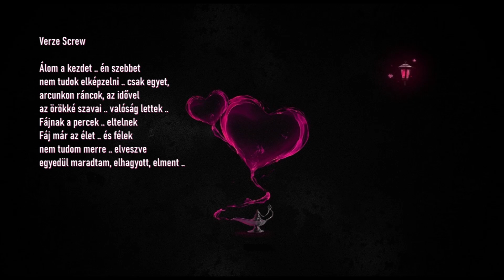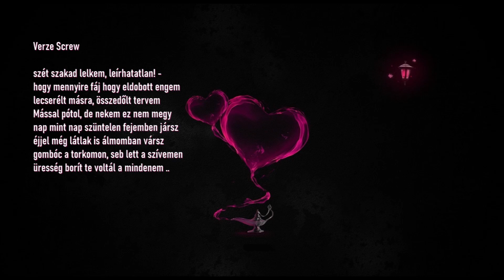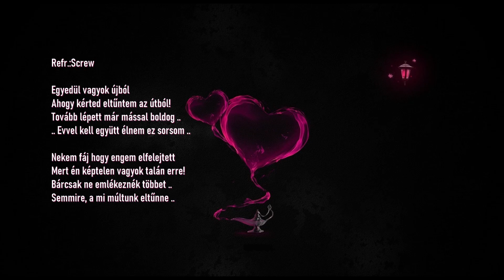Screw ft.Shifty - Egyedül / Official Lyrics Video / 2024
Bridge Screw

Egyedül vagyok újból
Ahogy kérted eltűntem az útból ..
Nekem fáj hogy engem elfelejtett
Mert én képtelen vagyok talán erre! ..
A mi múltunk eltűnne ..

Verze Screw

Álom a kezdet .. én szebbet
nem tudok elképzelni .. csak egyet,
arcunkon ráncok, az idővel
az örökké szavai .. valóság lettek ..
Fájnak a percek .. eltelnek
Fáj már az élet .. és félek
nem tudom merre .. elveszve
egyedül maradtam, elhagyott, elment ..
szét szakad lelkem, leírhatatlan! -
hogy mennyire fáj hogy eldobott engem
lecserélt másra, összedőlt tervem
Mással pótol, de nekem ez nem megy
nap mint nap szüntelen fejemben jársz
éjjel még látlak is álmomban vársz
gombóc a torkomon, seb lett a szívemen
üresség borít te voltál a mindenem ..

Refr.:Screw

Egyedül vagyok újból
Tovább lépett már mással boldog ..
.. Evvel kell együtt élnem ez sorsom ..

Bárcsak ne emlékeznék többet ..
Semmire, a mi múltunk eltűnne ..

Verze Shifty

Hű voltam hozzá, nem értékelte
Múltunkat, jövőnket, szét égette
Elárult, rossz irányba változott sajnos
Hátba szúrt, muszáj, tovább haladnom ..
Egyedül a szívem, újra eldobták
A jelenben a jókat már könnyen elrontják
Eldobjàk elveik, azt akik voltak
Azt amit képviseltek, régen a múltban ..
Megtanultam többé nem bízhatok
Egyedűl csak magamra, számíthatok
Romlott a társadalom, be kell ezt látni
Aki érez annak szívét, is ki kell vágni
Kilóg a maradi, kiölték a hitét-
Ki szivét csak egy lánynak adná amíg él ..
Nincsen rá igény, eltűnt a hűség
A világból én sírok, egyedűl a tűznél ..

Refr.:Screw